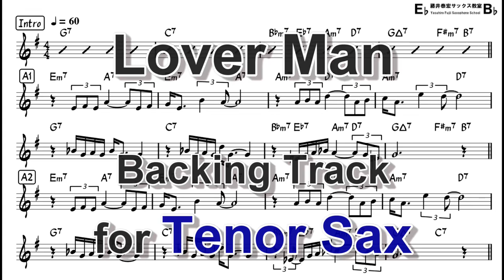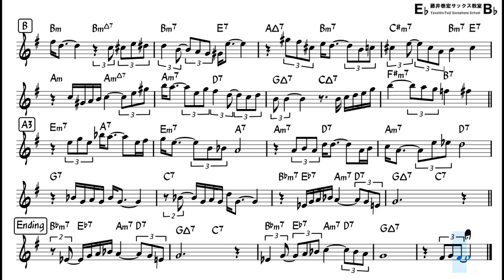Lover Man - Backing Track with Sheet Music for Tenor Sax